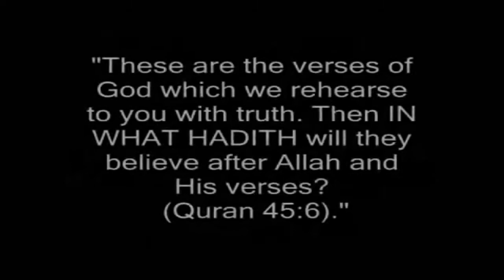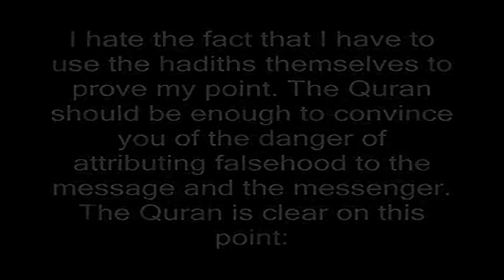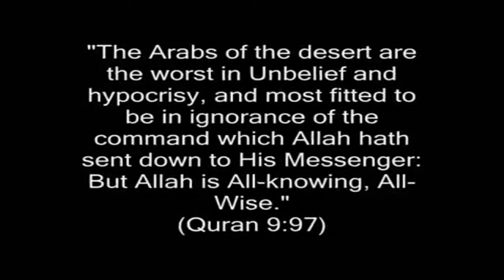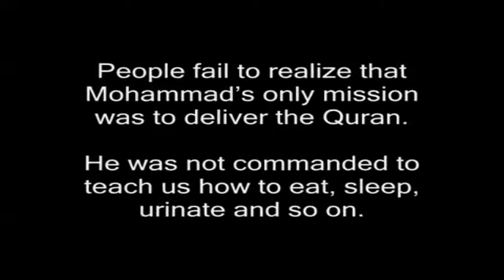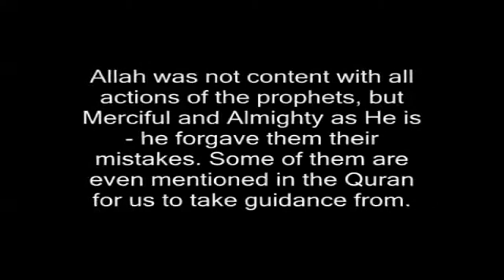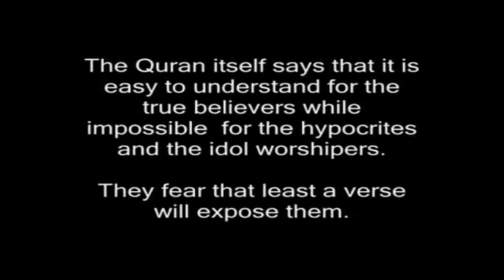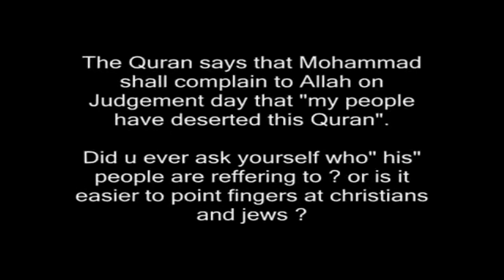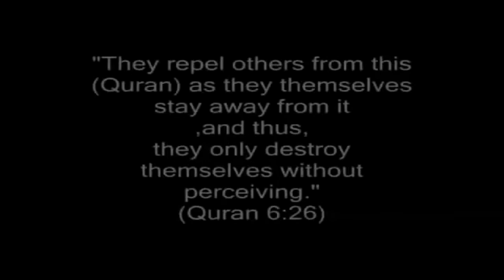Ten Reasons Why Hadiths Need To Be Questioned